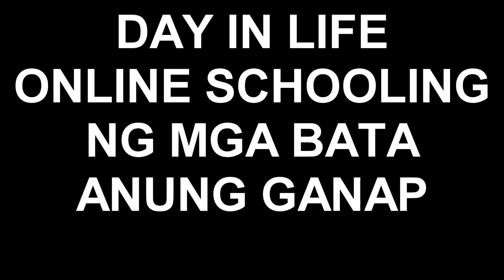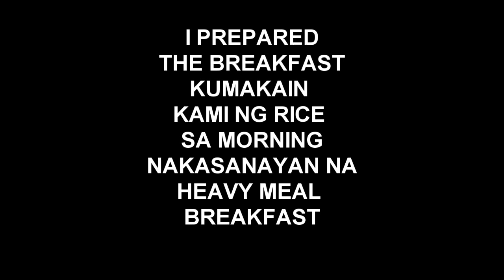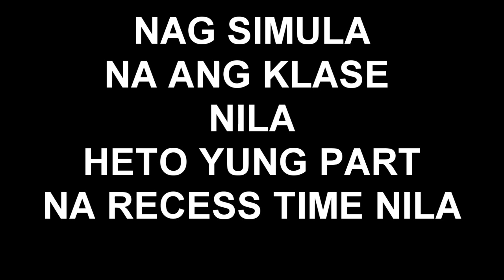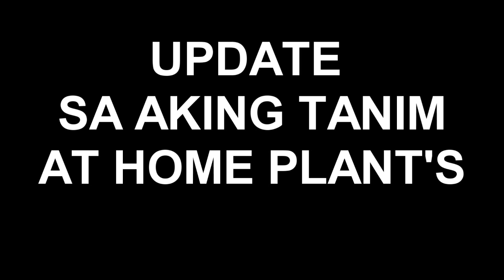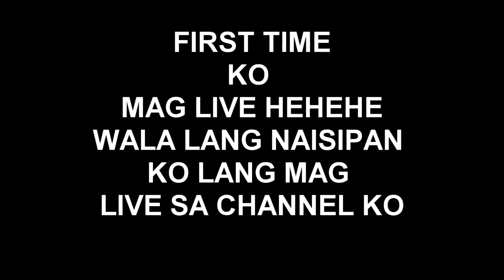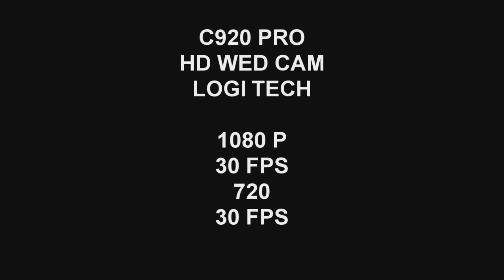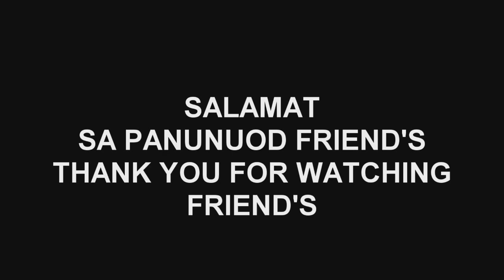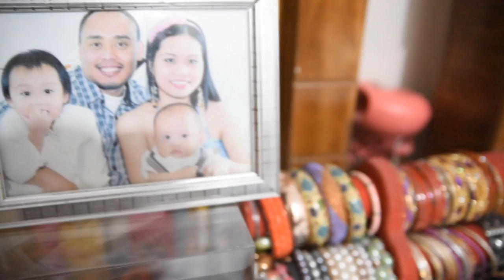KIDS ONLINE SCHOOLING